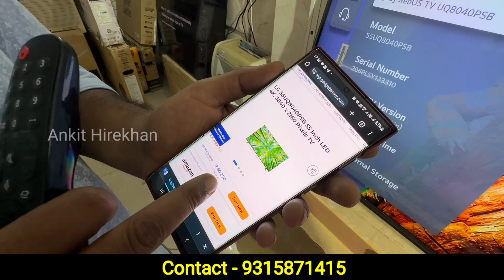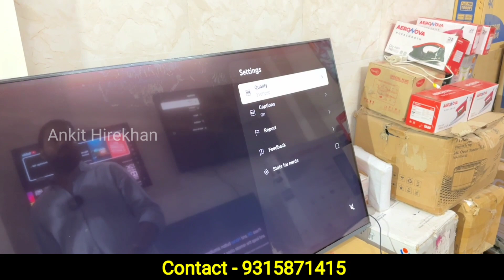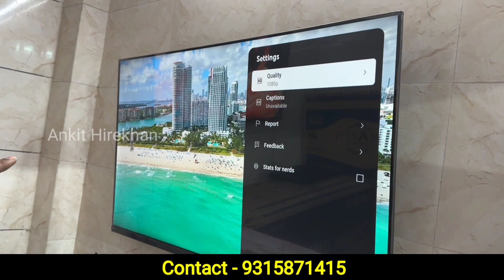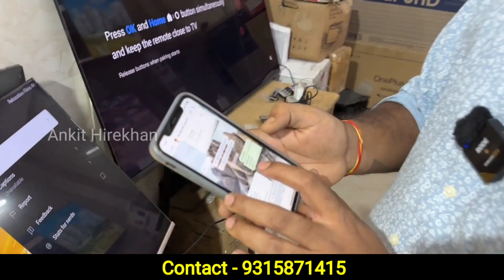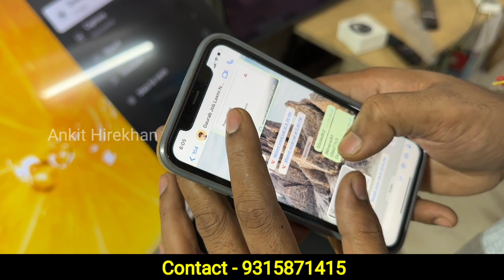Branded Led Tv 60% Off | कोई भी पुराना Led Tv लाओ नया लेजाओ With Gifts | All india Delivery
Balaji Electronics
Laxmi Nagar Metro Station Gate No -5
Gali No -5
Tomer property Wali Gali